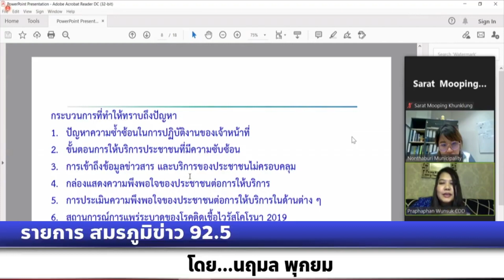รายการสมรภูมิข่าว 92.5 DGG จัดประกวด “นวัตกรรมท้องถิ่นดิจิทัล ประจำปี 2566”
รายการสมรภูมิข่าว 92.5
สัมภาษณ์ นายณัฐวัชร์ วรนพกุล รอง ผู้อำนวยการสำนักงานพัฒนารัฐบาลดิจิทัล
เรื่อง DGG จัดประกวด “นวัตกรรมท้องถิ่นดิจิทัล ประจำปี 2566” เชิญชวน อปท.7,000 แห่งทั่วประเทศเข้าร่วม